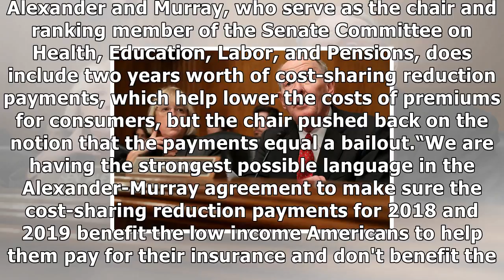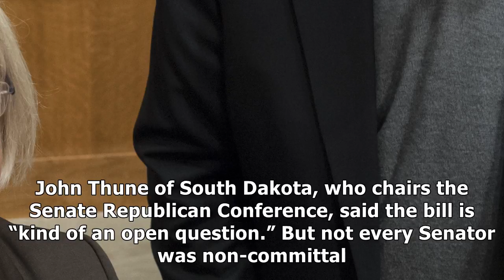Senators push ahead with a health care deal as trump sends mixed signals